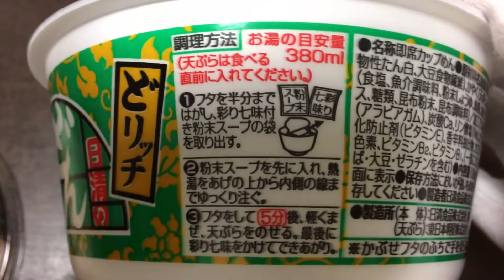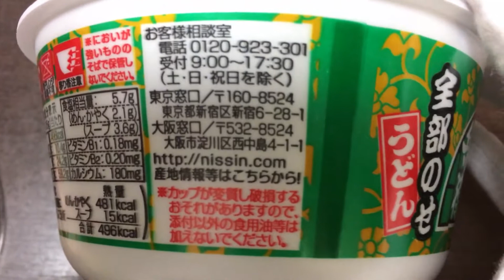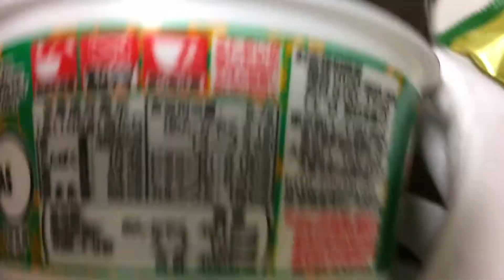【新発売】日清のどん兵衛 どリッチ 全部のせうどん 290円(抜)！vol.2/4（カロリー・塩分等）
【ご注意！】
動画中（1:10～1:45）、プラスチックの上ぶたとテーブルとの擦れ音（キーキー音）が若干いたします。苦手な方はご注意下さいm(_ _)m

ふっくらおあげ、サクサク天ぷら、ジューシィ牛肉
3つの人気具材を豪華に全部のせ! どリッチなどん兵衛です!

「日清のどん兵衛」は、1976年の発売以来、幅広い層のお客さまにご愛顧いただいている和風カップ麺のトップブランドです。今回、人気具材3種類がすべて入った「日清のどん兵衛 どリッチ 全部のせうどん」を発売します。
おなじみの「ふっくらおあげ」「サクサク天ぷら」「ジューシィ牛肉」が入った、まさに "どリッチ" と呼ぶにふさわしい豪華な一品は、おいしさだけでなく、見た目のインパクトも十分です。もっちりとしたつるみのあるうどんに、昆布とかつおだしが上品に調和したつゆは、ボリュームたっぷりの具材とも相性抜群です。
準備に手間がかかるためなかなかできなかったが、誰もが一度はやってみたかった夢の "全部のせ" を、ぜひお楽しみください。

商品特長
1. 麺
どん兵衛ならではの、もっちりとしたつるみのあるうどん。
2. つゆ
昆布とかつおだしが上品に調和した、うまみが後を引く味わい深いつゆ。
3. 具材
ふっくらとしたおあげ、あとのせサクサクの天ぷら、ジューシィな牛肉。
4. 容器
具材のボリュームがあり、通常パッケージでは全て入りきらないため、かぶせフタのつ いた特別パッケージを使用しています。
（抜粋）

どん兵衛のライバルとくれば？

日清のどん兵衛 どリッチ 全部のせうどん 290円(抜)！vol.2/4（カロリー・塩分等）

日清のどん兵衛 どリッチ 全部のせうどん 290円(抜)！vol.4/4（実食！咀嚼音付き）

商品毎に、
vol.1/4（表紙）→

[Release date] 2018/04/23 (Monday)

Nissin's Donbu and Rich All Tempura Udon 290 yen (withdrawn)! vol.4 / 4 (real meals with mastication sound)